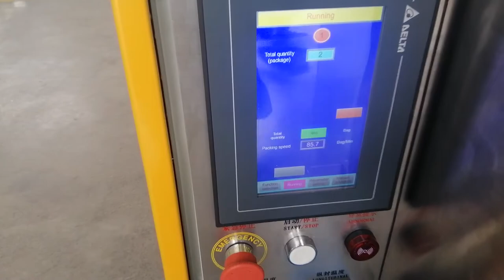High speed screw packing machine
High speed screw packing machine with packing speed 85.7bags/min